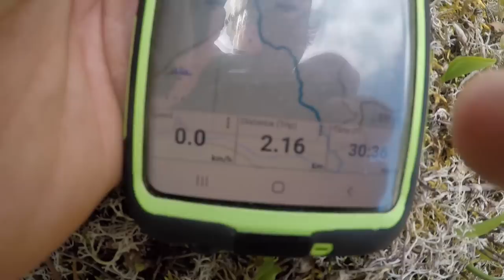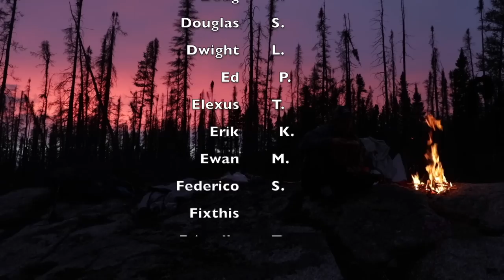Wild Trout Fishing & Saku Gets Cut By Trash in Woods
I go wild trout fishing for the day and Saku gets cut by trash (broken glass) left in the woods.

Canon 80d DSLR Kit with 18-135mm lens
50 mm Prime Canon Lens (for night and blurred backgrounds)
Rode microphone
Go Pro
Power Bank
Anker Solar Panel
Drone DJI Mini 2

Ugly Stick GX2 Fishing Rod
Penn Pursuit 3 Reel
Sunglasses (polarized)
Kelty Coyote 105
Darn Tough Hiking Socks

Thermarest RidgeRest sleeping pad
MSR Pocket Rocket Stove
Nalgene Bottle 1L
MSR Skillet/Fry Pan 7 inch Diameter
GSI Kettle 1L
Enamel Mug
Garmin inReach Explorer+
Sealline map case
Dry Bags
Match Case

**Series also available on Canada's Bell Fibe TV - Channel 1
as "Through the Woods with Justin Barbour" Season 2

---Video edited by Justin with Final Cut Pro X